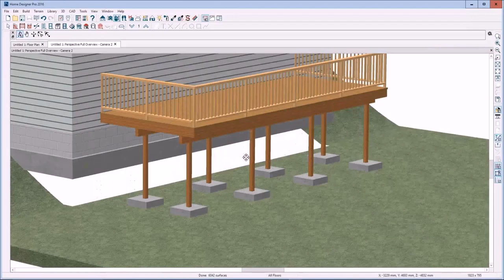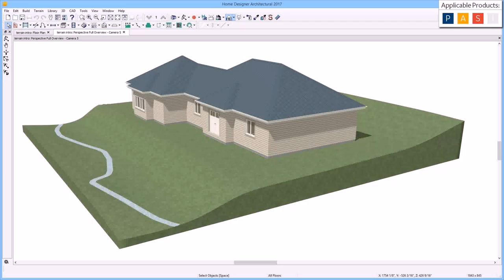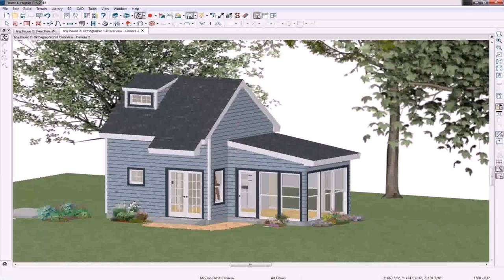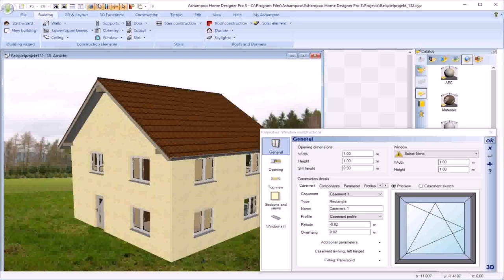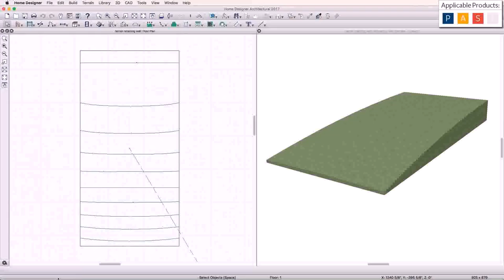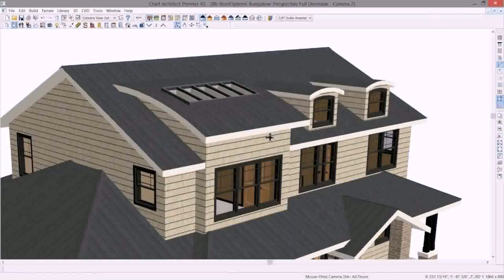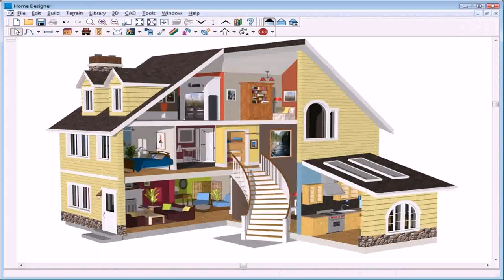Buy Car NY 5% DP